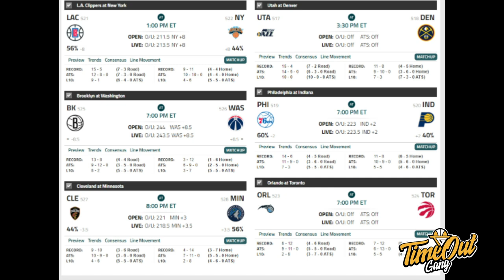Time Out 31 Jan 2021: Luka Doncic 3PTnya Lebih Buruk Dari Westbrook // Kenapa Nets Ambil Shumpert?